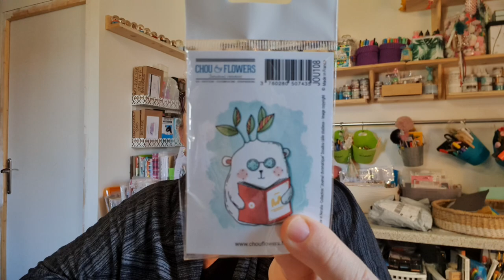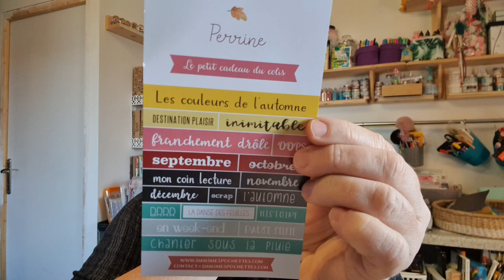HAUL SCRAP @choux&flowers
des défis
du partage
des amitiés scrap

m'envoyer une ATC sur le thème HALLOWEEN
avec une araignée ou un oiseau noir dessus
bien noter votre adresse derrière l'ATC et sur papier libre l'adresse de votre mondial relay

CONCOURS ouvert exclusivement à mes abonnés
date limite de réception de votre courrier : le 1er décembre.
tirage de 3 gagnants la première semaine de décembre
1 gagnant surprise
1 gagnant enfant

plusieurs de mes partenariats ont joués le jeu et vous offriront de beaux cadeaux.
bonne chance à vous tous

TABLETTE LUMINEUSE GAOMON
Ci-dessous sont les liens du le produit:
Amazon.fr:
Le prix actuel du GB4 est de 46,99 euros, et il y a un coupon de 5 euros qui peut être sélectionné directement sur la page d'achat.

OFFRE aux trois gagnants un bon de réduction de 20 % sur sa boutique